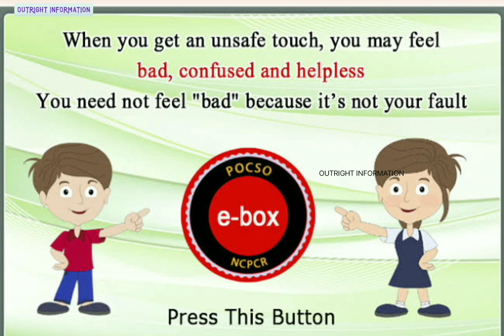POCSO Act-2012 | check Discription for pocso-e box complaint